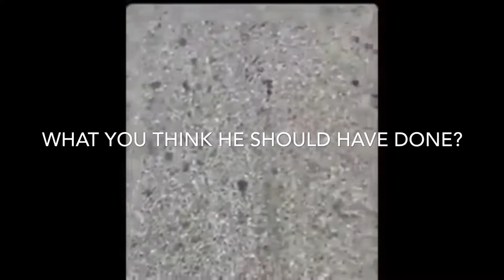HIT AND RUN GONE BAD 🏃‍♀️ 🏃‍♀️🏃‍♀️WHAT YOU THINK HAPPENED OFF CAMERA?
Hey guys check this video out. What you think happened off camera?